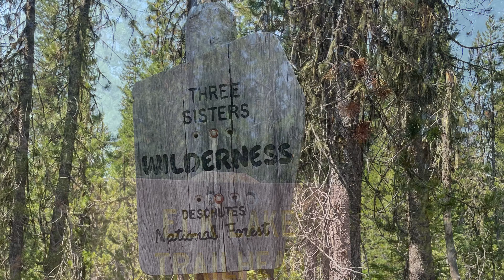PCT OREGON 2024 Day 7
Making my way to Elk Lake where i get off trail and rest. 100 trip miles and 400 PCT Miles is quite the milestone